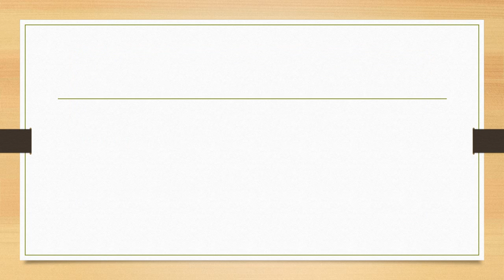MKT 571 WEEK 2 ANALYZE CONSUMER & ORGANIZATIONAL BUYING BEHAVIOR